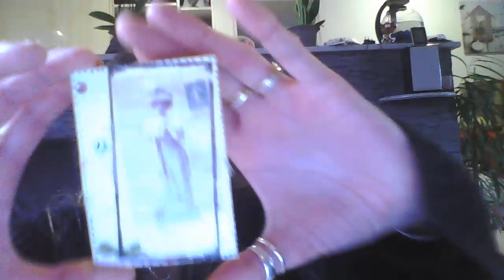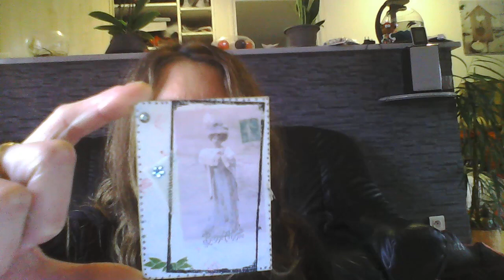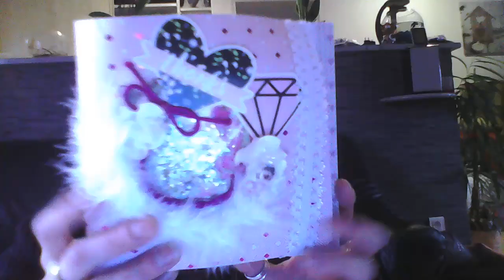DANS MAS BAL 500 ABONNES PART1